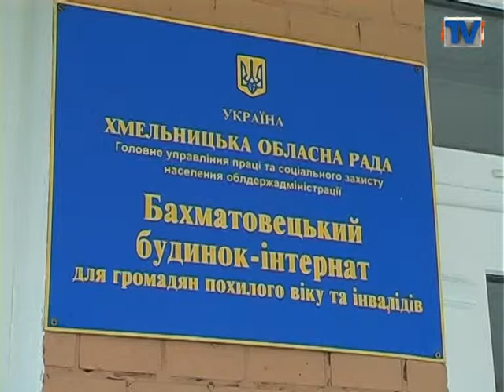Подарувати свято кожному.